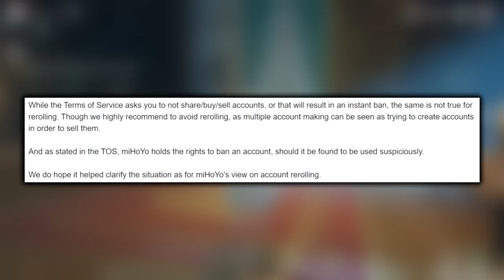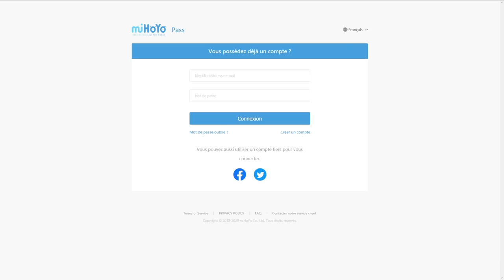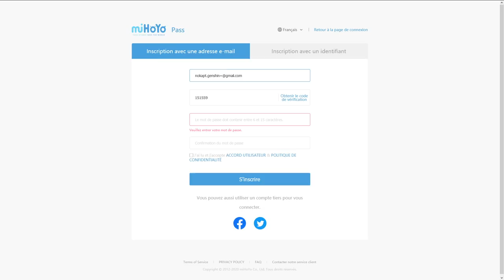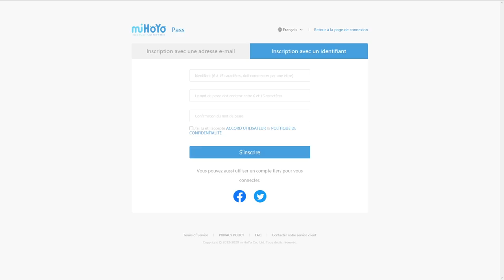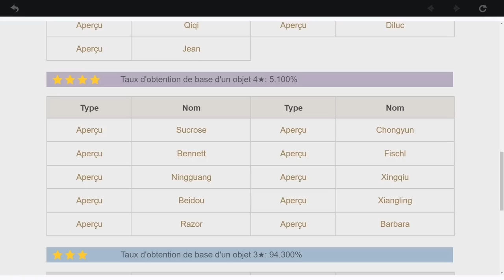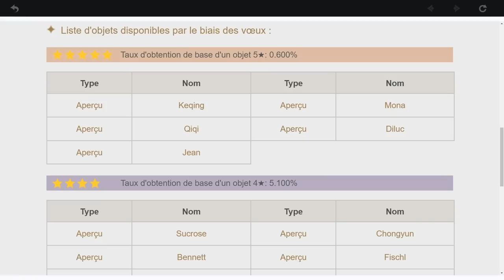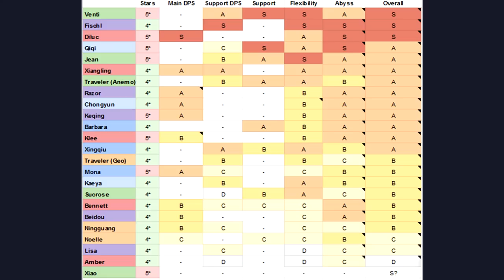Guide Reroll Complet ! Tier List - Genshin Impact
Voici un Guide Reroll de A à Z pour Reroll sur Genshin Impact, en incluant les 2 routes l'AR5 et l'AR7 !
Je vous explique chaque détail du Reroll, chaque mécanique importante pour faire de 1 à 3 multi par session !
Puis bien sûr on parle Tier List et les personnages 4 et 5 étoiles disponibles dans le Gacha !

►SOMMAIRE
00:00 Introduction
00:25 Risques
02:20 À quoi ça sert
03:04 Création de Comptes
05:10 Reroll
05:38 AR5
10:07 AR7
19:35 Tier List

Genshin Impact FR, Mobile, Gacha, Gameplay, Tutoriel, Conseils, PS4, PC, Nintendo Switch, Open World, Speedrun